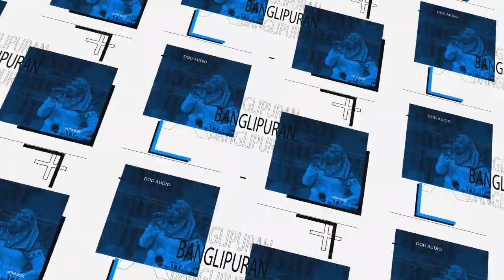KEMBANG WANGI _ EKO PAMBUDI _ VIETHA MUSIC